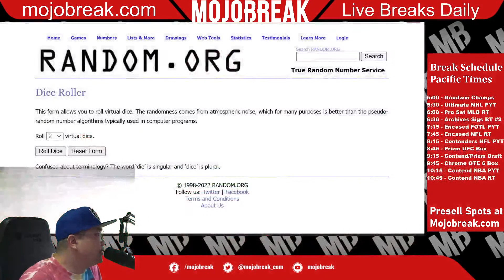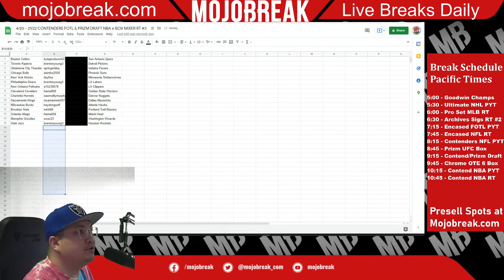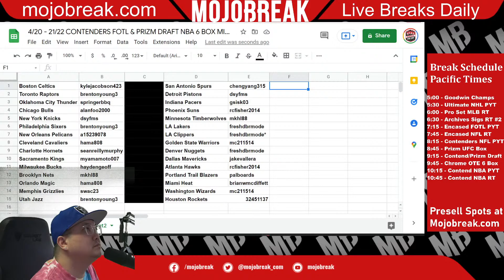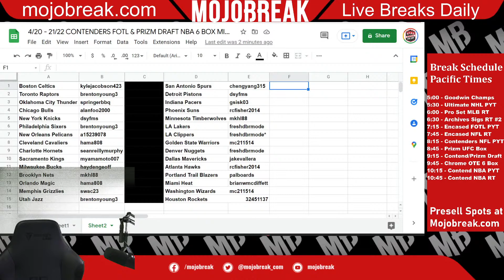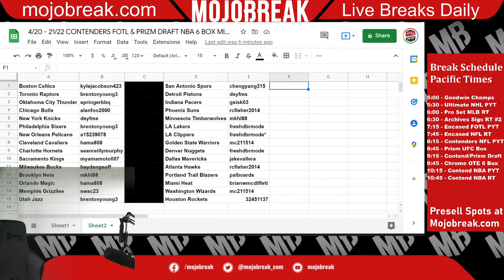Draw Results - 2021-22 NBA Contenders FOTL & Prizm Draft 6 Box Mixer RT #3 - 04.20.22